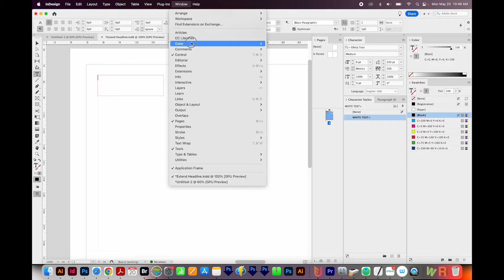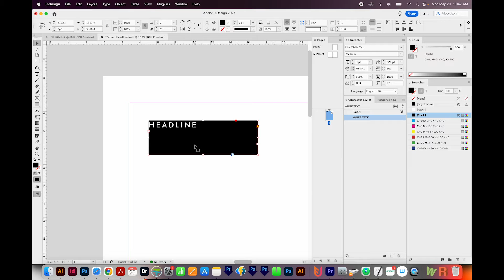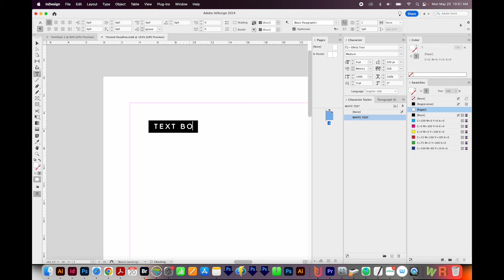How to Automatically Extend a Text Box in Adobe InDesign [Auto-resize to fit text]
Make your text box extend as wide as whatever you type!

What It's Like to be a Freelancer vs. Full-Time Graphic Designer at a Company vs. Content Creator